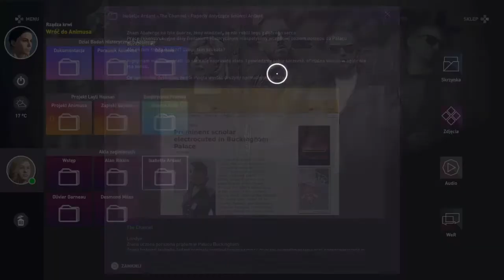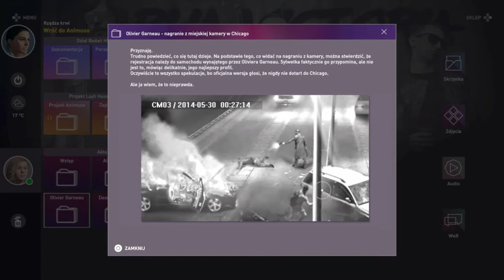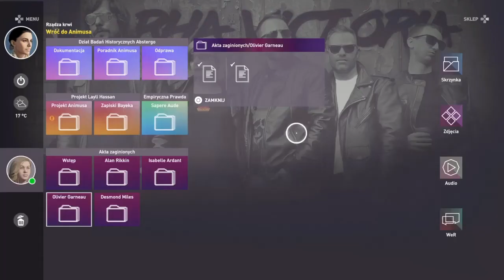Assasins Creed Origins Ester egg z Watch Dogs